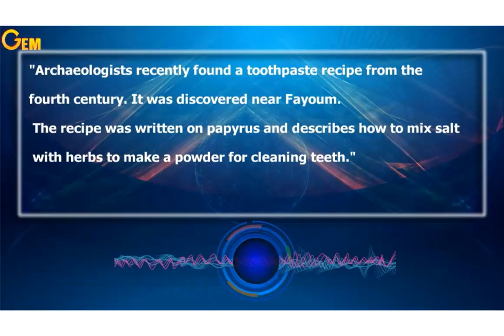April Monthly Test 2 Q2 - prep 2 - second term